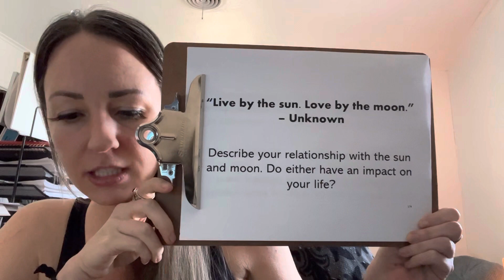A Journey Within - Day 174: Sun and Moon 🌙